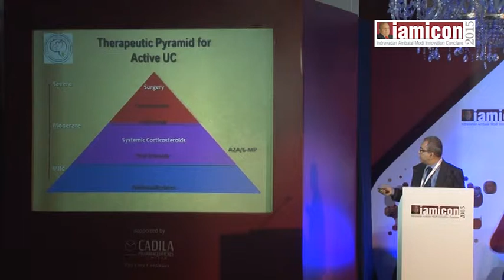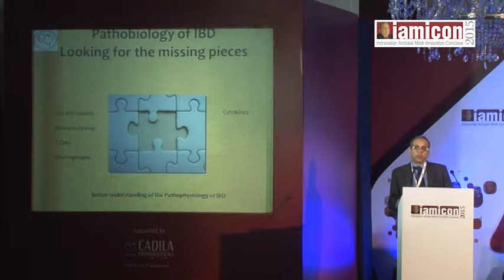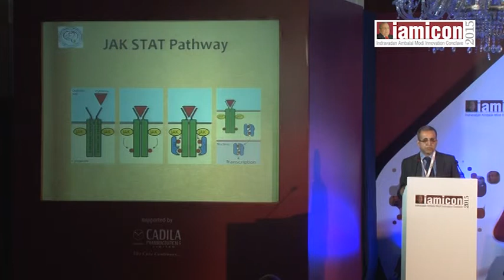Dr. A.S.Puri presents insights on Bowel Disease at Delhi IAMICON 2015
Dr. A.S.Puri Professor of Gastroenterology at G.B.Pant Hospital at Delhi. He shows the case study on emerging options for Management of Bowel Disease. This condition causes long-lasting inflammation and sores (ulcers) in the innermost lining of your large intestine (colon) and rectum.. To know more about Dr. A.S.Puri